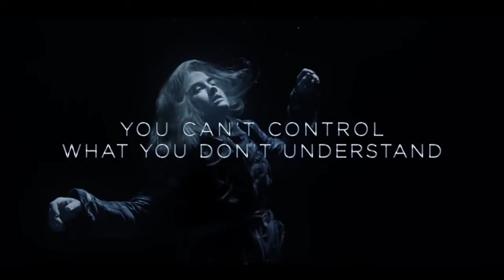ТРЕЙЛЕР (АНГЛ.) - 1 СЕЗОН "ИМПУЛЬС" 2018